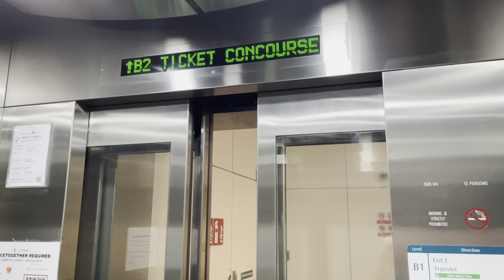Expo MRT Station || Otis Elevator (Exit E & DTL-EWL Linkway)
Recorded on 8 May 2021. [VIDEO #447] Lift B2L03 is located at the other side of Downtown Line's CG1/DT35 Expo. Basically, Lift B2L03 linked towards East West Line transfer link, or Exit E towards Changi City Point. It's most common leading to East West Line.

Difference is that, Lift B2L03 is double-sided elevator, performed by OTIS Gen2 lift. B2L03 basically means "Level B2 minimum, Lift 3".

Specifications:
Floors served: B1 & B2
Manufacturer: Otis
Year Installed: 2016
Notes: Also known as Lift B2L03. Double-sided Elevator